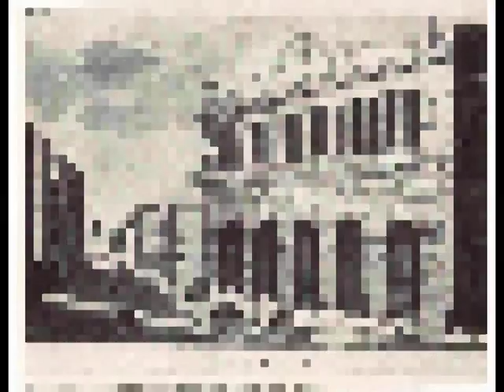Napoli prima e dopo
Dipinti, rappresentazioni e foto della città di Napoli così come si è trasformata nel corso degli anni. Un omaggio alla nostra grande Capitale del Regno con in sottofondo la celebre Toccata di Domenico Paradisi, maestro della Musica Barocca.